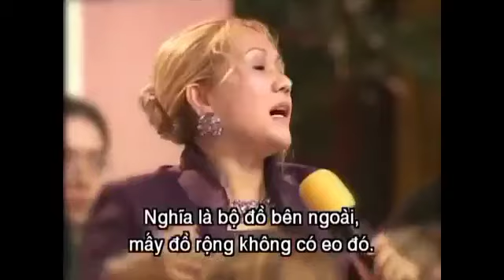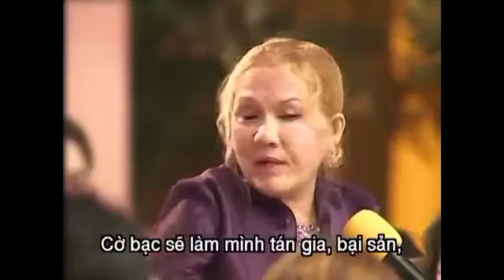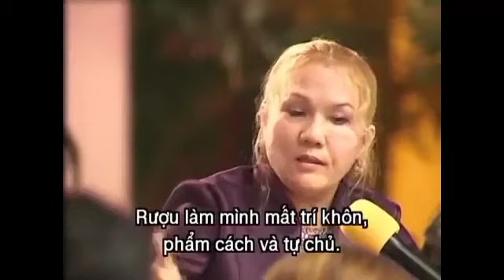Tình Thương Sẽ Dời Non Gia Trì Sẽ Lấp Bể, Love will Move Mountains Blessings will Level the Oceans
( P.1 / 2 ) Bí Ẩn Vĩ Đại Từ Linh Hồn Người Da Đỏ - Hội Quốc Tế Thanh Hải Vô Thượng Sư
( P. 2 / 2 ) Bí Ẩn Vĩ Đại Từ Linh Hồn Người Da Đỏ - Hội Quốc Tế Thanh Hải Vô Thượng Sư